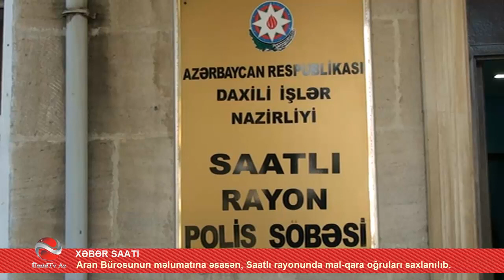XƏBƏR: SAATLI RAYONUNDA MAL-QARA OĞRULARI SAXLANILIB